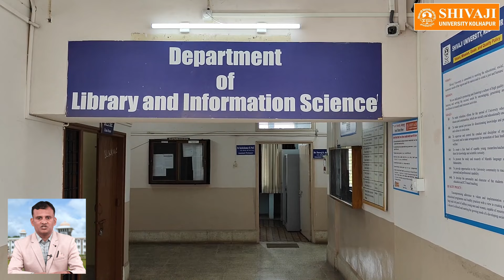ग्रंथालय व माहितीशास्त्र अधिविभाग, शिवाजी विद्यापीठ, कोल्हापूर (Dept. of Library & Information Sc.)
शिवाजी विद्यापीठ, कोल्हापूर येथील ग्रंथालय व माहितीशास्त्र अधिविभागाची वाटचाल, येथे उपलब्ध शैक्षणिक, संशोधकीय संधी त्याचप्रमाणे या विषयातील उच्चशिक्षणानंतर विद्यार्थ्यांना उपलब्ध असलेल्या विविध क्षेत्रांतील रोजगारविषयक संधी आदींबाबत माहिती देत आहेत अधिविभागाचे प्रमुख प्रा. (डॉ.) सचिनकुमार पाटील.

In this video, Prof. (Dr.) Sachinkumar Patil, the Head of the Department of Library and Information Science of Shivaji University, Kolhapur tells about the various educational, research and career opportunities available to students during the academic and post-academic level in various branches of Library and Information Science.